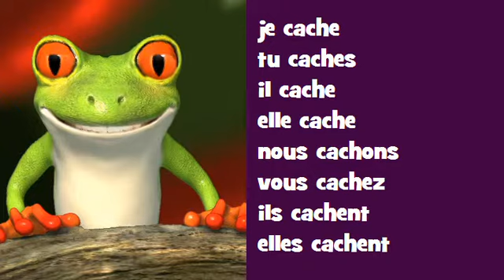Comptine grammaticale Rock lyrique = cacher